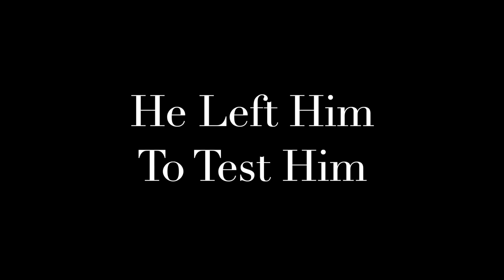He Left Him To Test Him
By design, there are times when God seems very Present and other times when He seems absent.  We take a deep dive into scripture to see the purpose for this and what we can do to live with this Truth.

Thank you to all who have donated to this ministry. You are sowing into an amazing future and move of God in our city (and globally online!) If you enjoy our Worship Gatherings and Online Messages and you would like to donate to assist us in spreading the Love of God and teaching His Word: - etransfer to